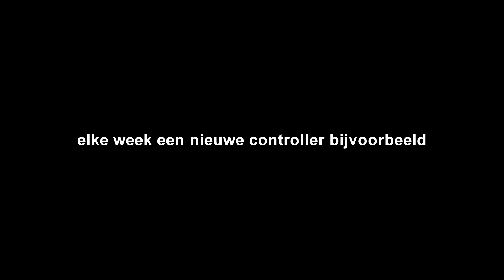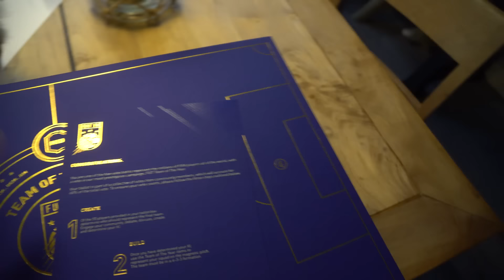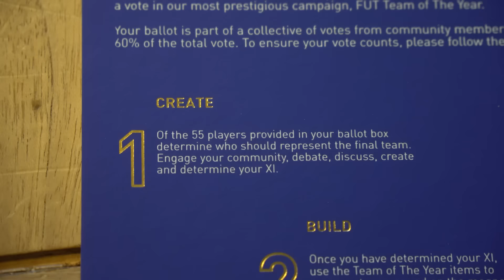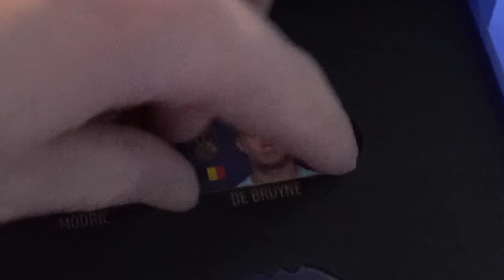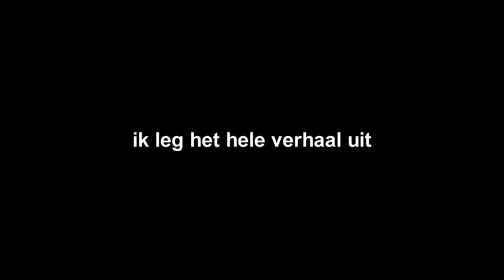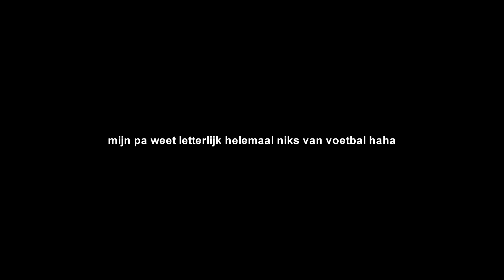IK MAG KIEZEN WIE ER IN HET TEAM OF THE YEAR KOMT!! (soort van)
Deze content is mogelijk gemaakt door EA.

Bedankt voor het kijken naar "IK MAG KIEZEN WIE ER IN HET TEAM OF THE YEAR KOMT!! (soort van)", een vers duimpie wordt gewaardeerd:)